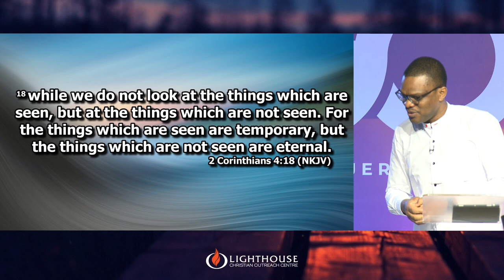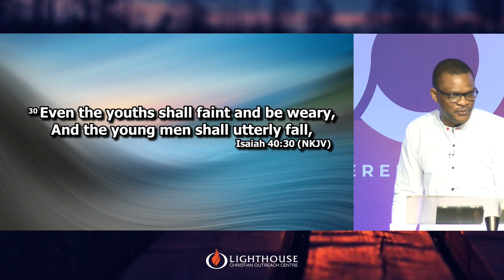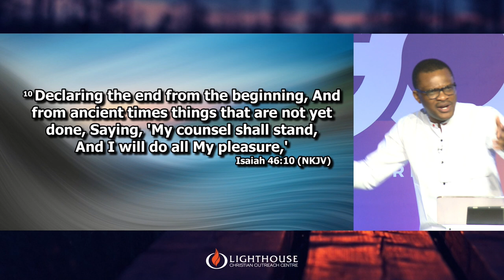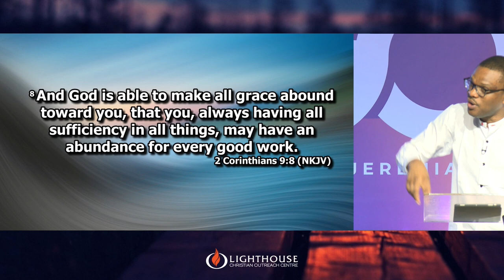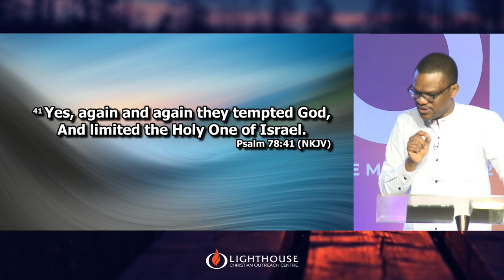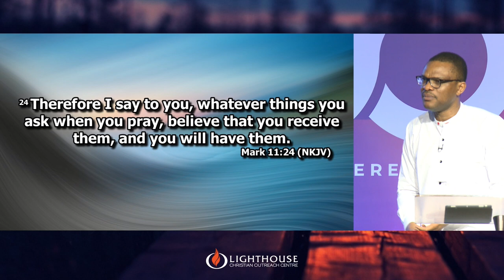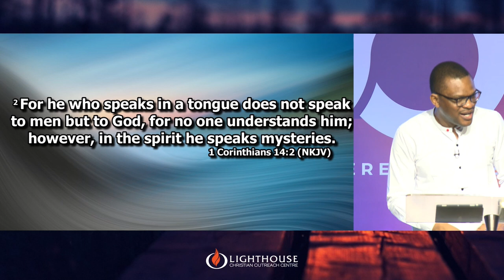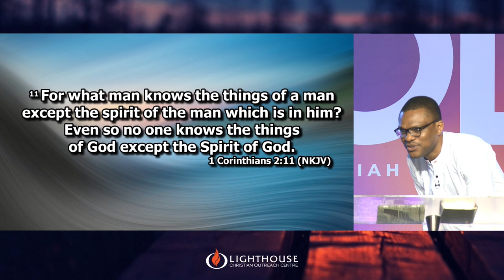The Unlimited God in Prayer // Pastor Philip Ozigbo // Lighthouse NGR